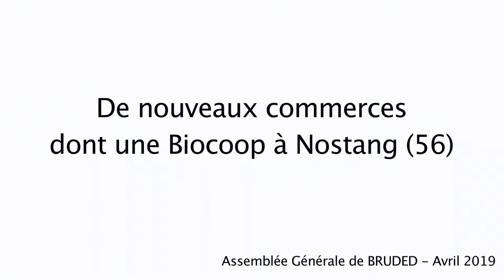Nostang (56) : de nouveaux commerces dont une Biocoop pour dynamiser le bourg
Vidéo filmée pendant l'Assemblée générale de BRUDED du 24 avril 2019.